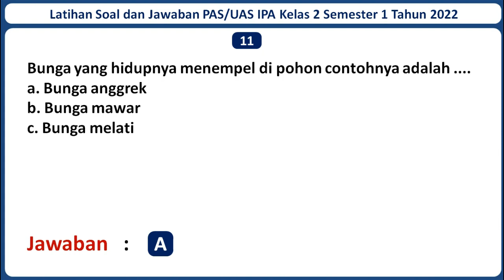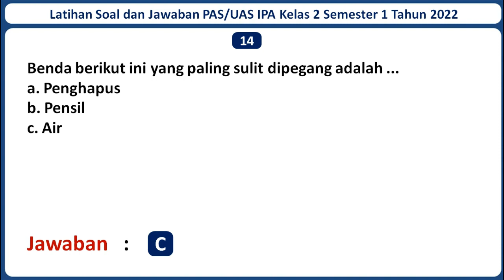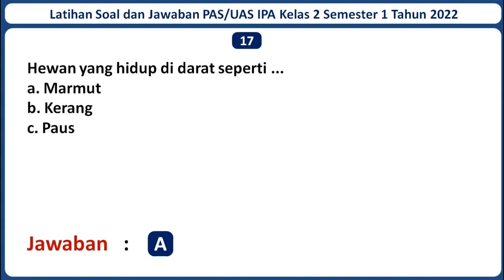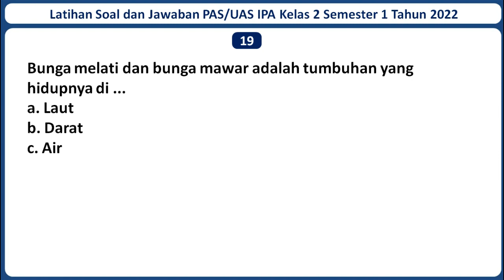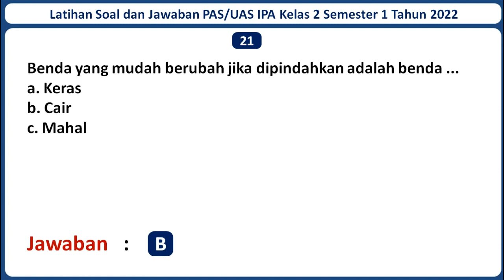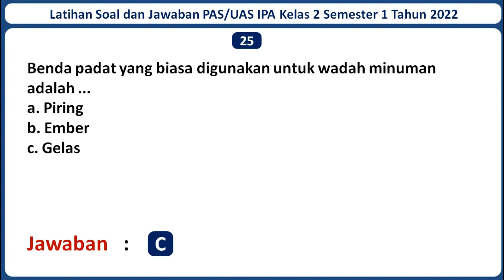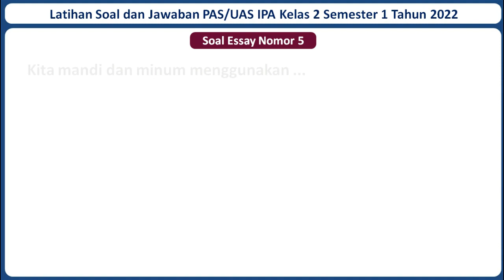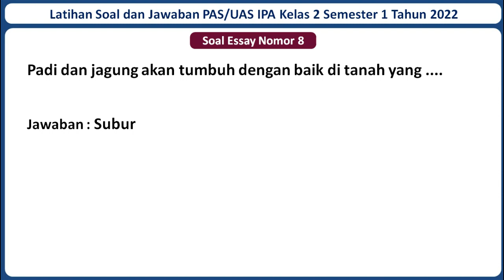Latihan Soal PAS/UAS IPA Kelas 2 SD/MI Semester 1 Tahun 2022 Beserta Kunci Jawabannya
Selamat datang di channel Jagat Edukasi. Pada kali ini Jagat Edukasi akan membagikan video pembelajaran yaitu Latihan Soal UAS/PAS IPA Kelas 2 Semester 1 Tahun 2022 Beserta Kunci Jawabannya. Semoga Soal dalam video ini dapat membantu kamu untuk menjawab Soal UAS/PAS IPA Kelas 2 Semester 1 Tahun 2022. Untuk Lebih lanjutnya mari simak video ini. Semoga video ini bermanfaat.

Jika adek-adek butuh latihan Soal PAS/UAS mata pelajaran lainnya, Admin sudah menyediakan. Berikut Adalah Link Latihan Soal PAS/UAS Kelas 2 SD/MI Seluruh Mata Pelajaran Beserta Kunci Jawabannya Tahun 2022 :